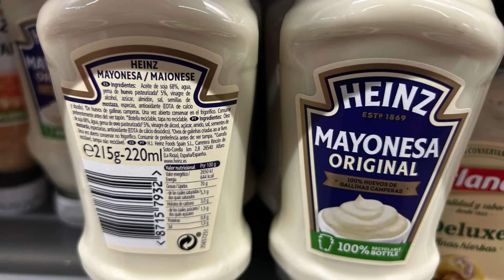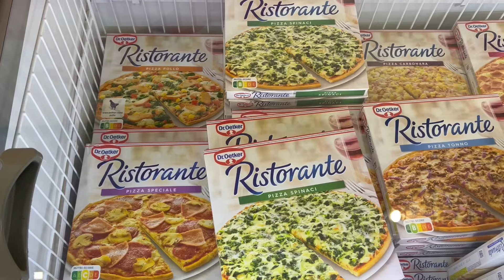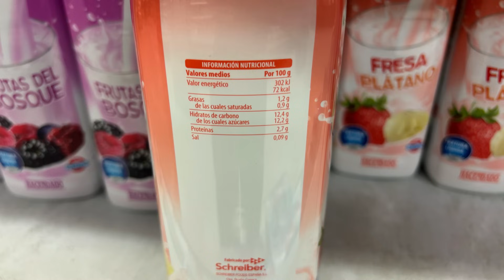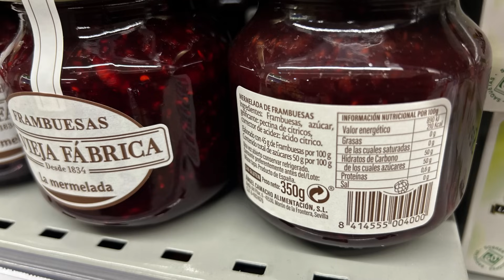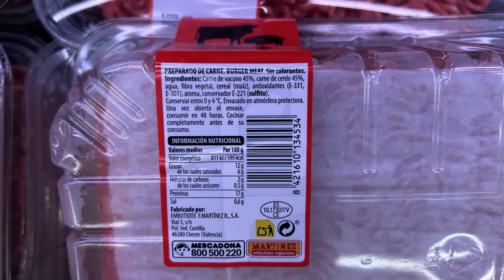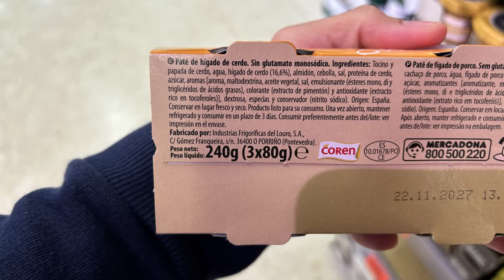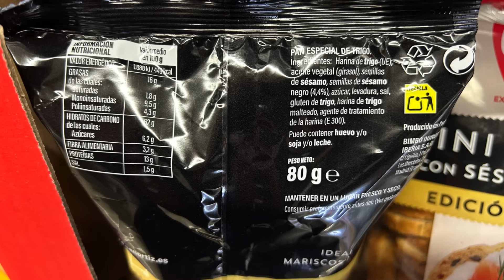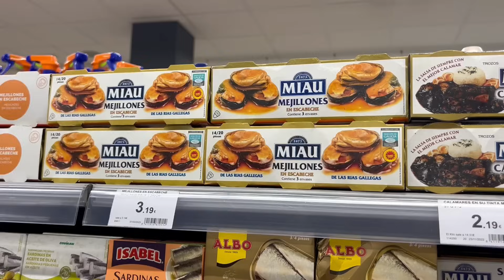10 PRODUCTOS que NO HE VUELTO A COMPRAR desde que soy DIETISTA (2) - C.S. #12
Os encantó la primera parte así que me he decidido a hacer un segundo listado de productos que no compro desde que entiendo (un poquito) de nutrición.

Eso no significa que no los consuma nunca, pero sí que dejaron de formar parte de mi compra desde hace mucho tiempo.

Estoy seguro de que muchos de ellos están en tu contexto habitualmente... o quizá no...

📑 Consigue mi E-book sobre compra saludable gratis. Sólo tienes que apuntarte a mi newsletter y recibirás un mail de bienvenida con las instrucciones para la descarga.

0:11 Mayonesa
1:27 Pizzas refrigeradas o congeladas
2:39 Yogur para beber
4:04 Mermelada
4:55 Rebozados congelados
6:55 Burger meat o preparados cárnicos
7:28 Cremas de cacao
8:03 Patés industriales
8:35 Crakers y palitos
9:19 Enlatados en escabeche, salsa americana...